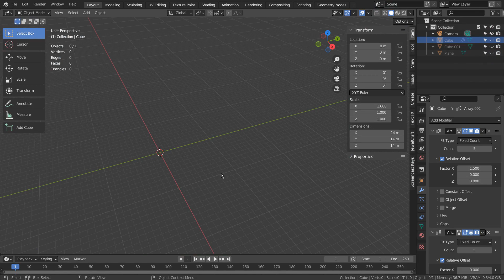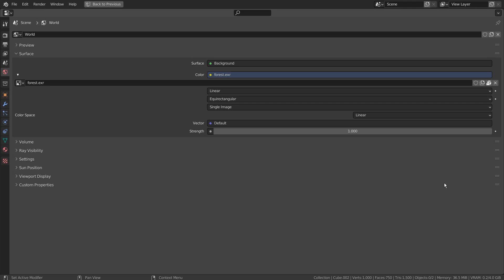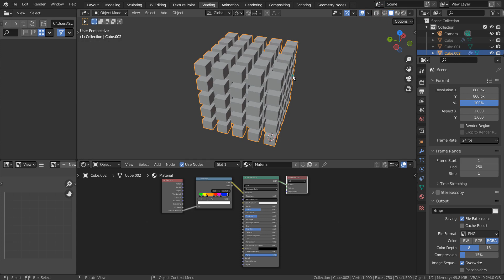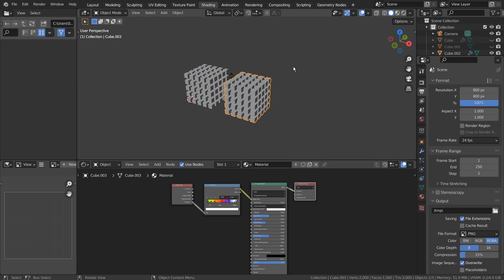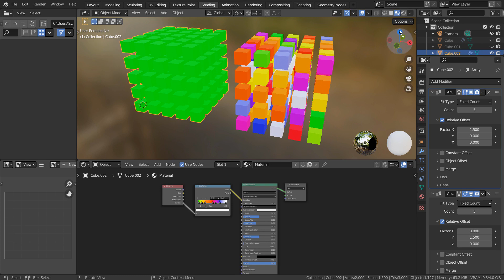Blender Tutorial - Random per island